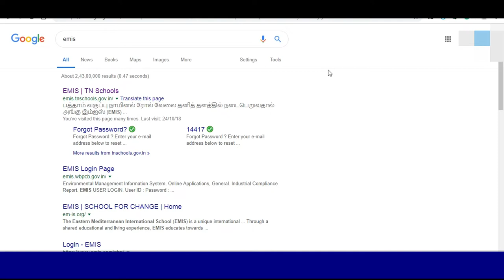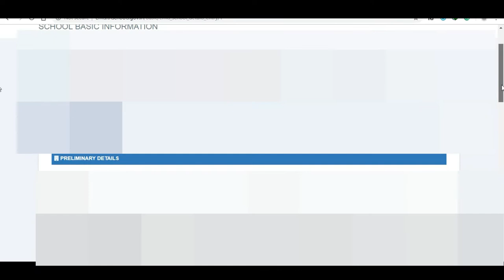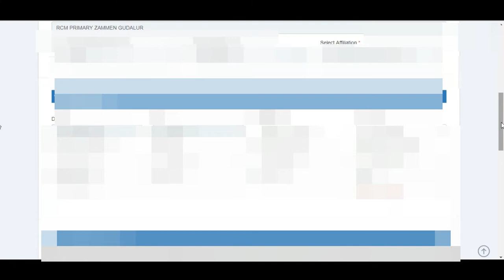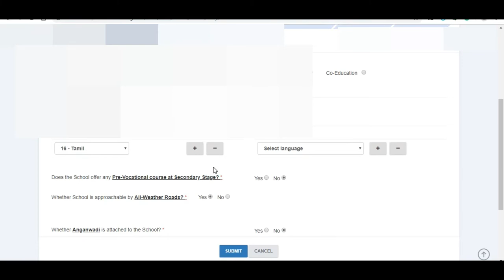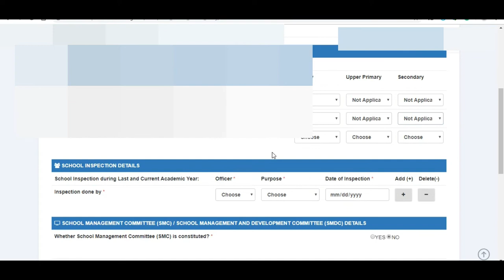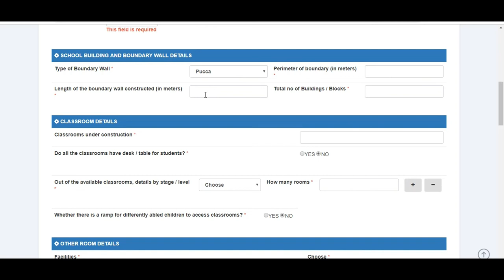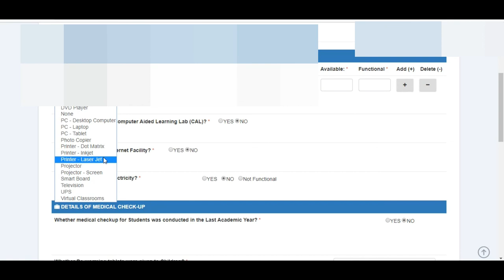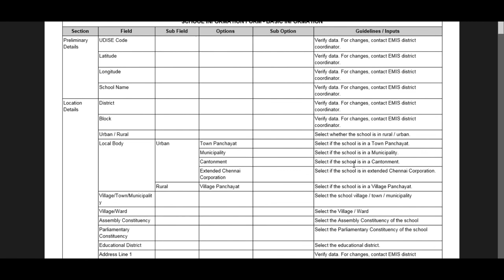EMIS SCHOOL INFORMATION UPDATE COMPLETE GUIDE - TECH TAMIL TIPS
EMIS - School All Information upload Details.